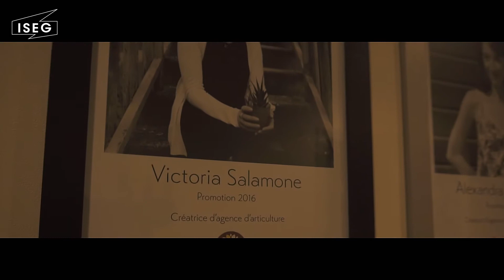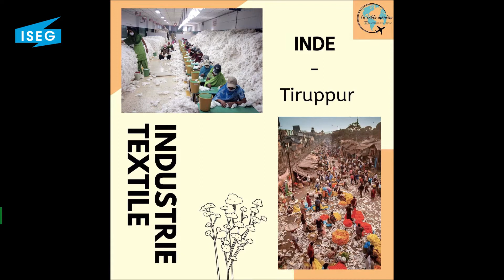Vie étudiante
Découvrez l'ambiance de la vie étudiante à l'ISEG Lyon !